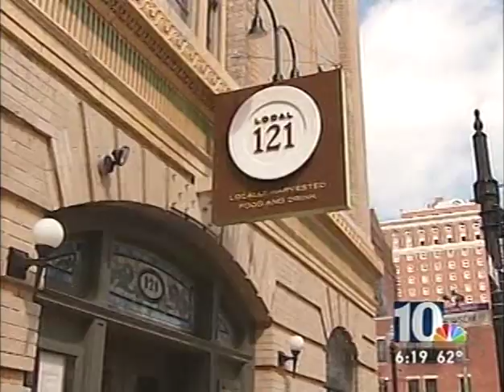NBC10's RJ Heim interviews Patrick May and Allen Riley, the creators of "The Grateful Undead"